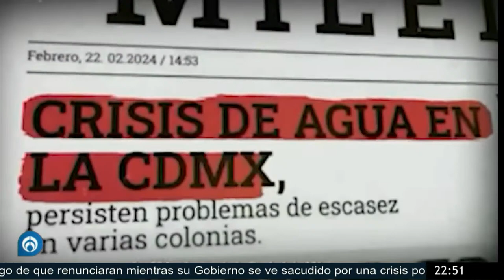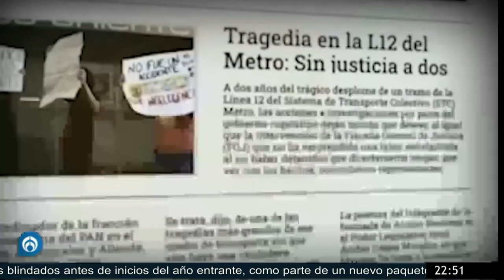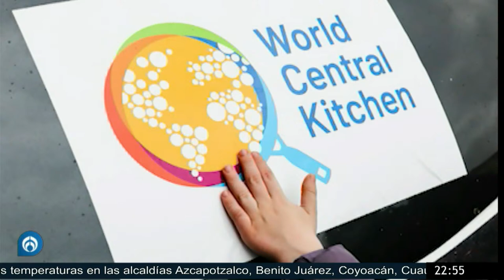Localizan con vida a Adrián Guerrero, candidato a regidor en Celaya | PROGRAMA COMPLETO | 02/04/24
Hoy en Fórmula Noticias con Juan Becerra Acosta:

Las autoridades confirmaron la localización con vida de Adrián Guerrero, candidato de Morena a regidor en el municipio de Celaya, luego de que fue reportado como desaparecido tras el asesinato de Gisela Gaytán. Carlos Rosanoff, periodista de Radio Fórmula, anunció que el abanderado morenista ya apareció. El candidato a regidor se presentó ante las autoridades en San Miguel de Allende. La versión que ofreció el morenista es que huyó el sitio tan sólo se escucharon las detonaciones de armas de fuego, en el atentado que terminó con la vida de Gisela Gaytán.

Y más...

Grupo Fórmula